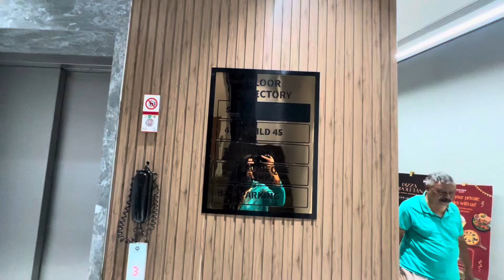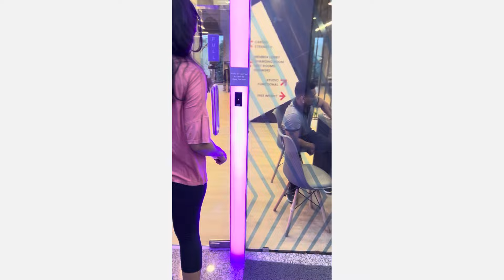My Bday Vlog 🎂🎂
Hit Likes👍🏻👍🏻

Credit👇🏻👇🏻👇🏻👇🏻👇🏻👇🏻👇🏻